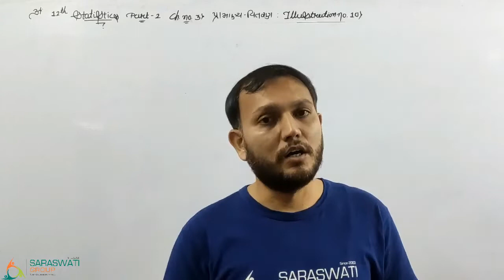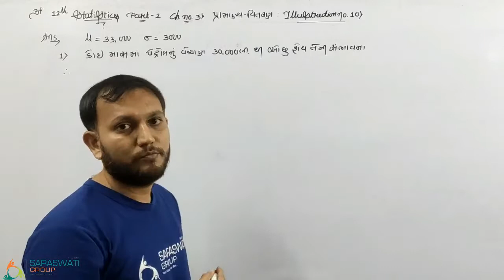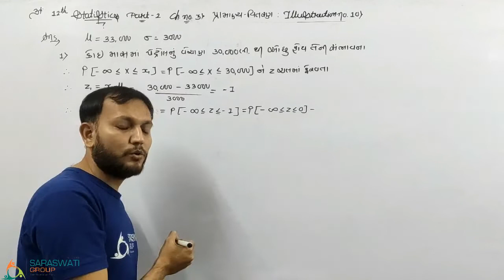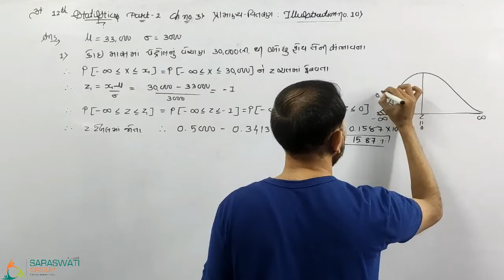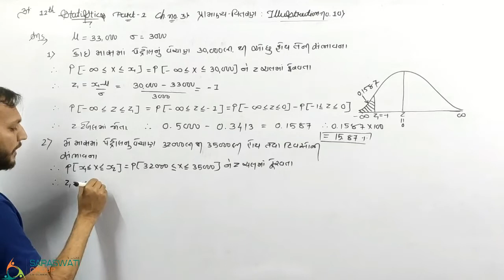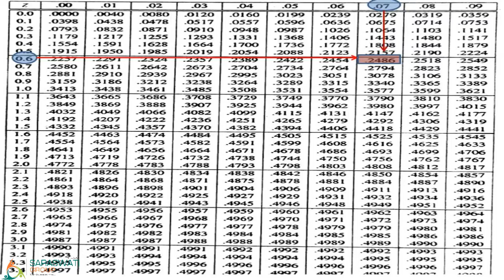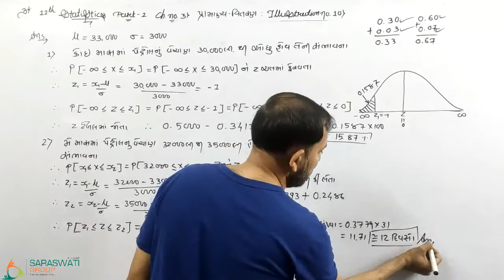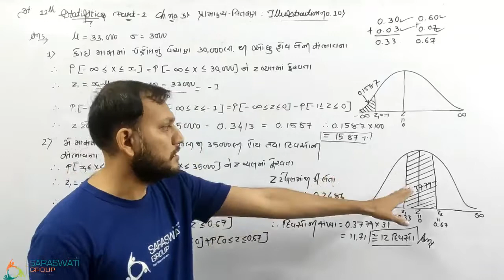Statistics Part 2 II Ch 3 II Lecture 7 II 12th Comm II Ravi Sir II Saraswati Group 3 12 20